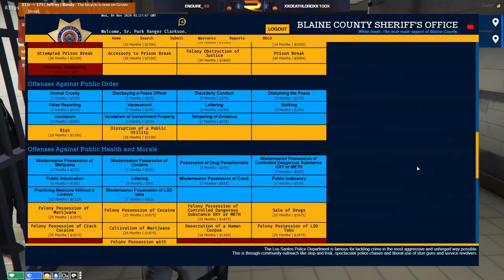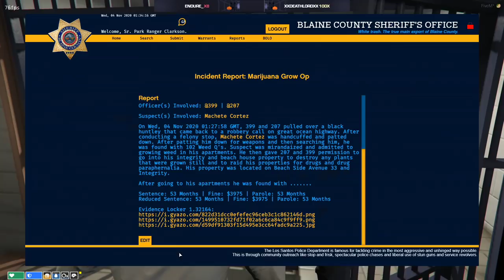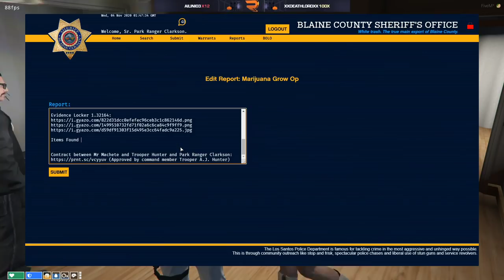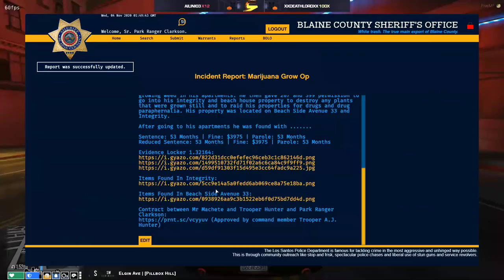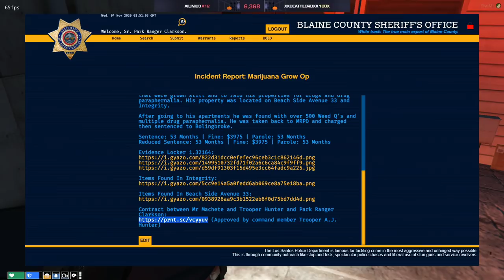Clarkson, Hunter and Richardson raid someone who messed up bad